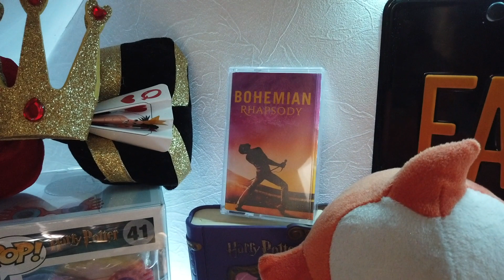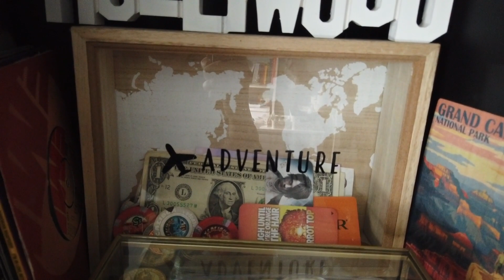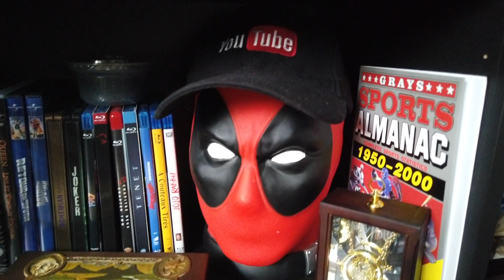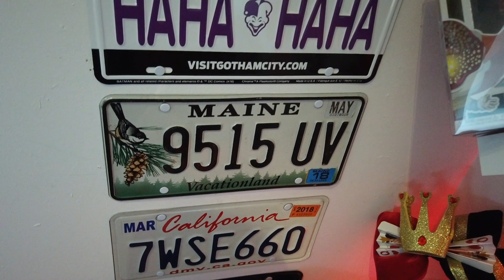Le décor de mes vidéos!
❀ Les Pop vous pouvez les trouver sur internet, chez Micromania/Zing, boutique spécialisées Geek... Voici ma vidéo où je vous explique où les trouver

★où trouver les produits:

❀ Lunettes de Luna Lovegood: facilement trouvable dans un magasin de costumes.
❀ Décoration de Noël Grogu: achetée chez Shop for Geek à Blois, vous pouvez acheter d'autres déco geek
❀ Grogu en jouet
❀ La plaque d'immatriculation Lucifer
❀ Coupe des trois sorciers: achetée aux Studios Universal
❀ Almanach des Sports, Retour vers le futur 2
❀ Tirelire "Adventure": Zodio (par moment Action vend le même genre de tirelire).
❀ Les LED viennent de chez Action
❀ Les étagères de chez Leroy Merlin

Ma caméra: Reflex Canon 750D
Micro: Rode
Eclairages: Ring Light de Amazon

★ Ma boîte postale:
Fancy Fanny
BP 70064
41102 VENDÔME

LOVE.